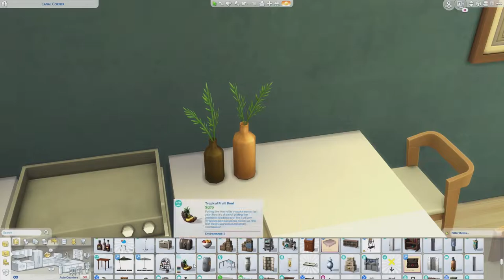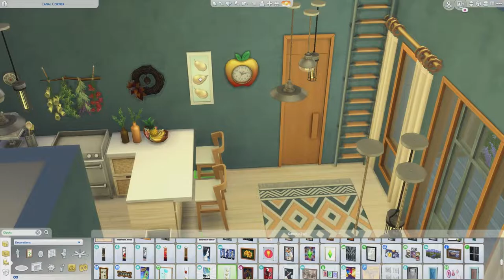Eco Lifestyle Box Car Home || The Sims 4 Speed Build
One bedroom, one bath, box car home from the Sims 4 pack Eco Lifestyle.

It's uploaded to the gallery under my Origin ID: Jokerluvr